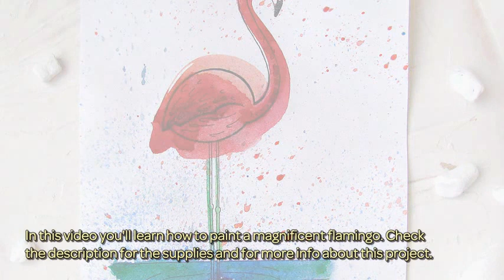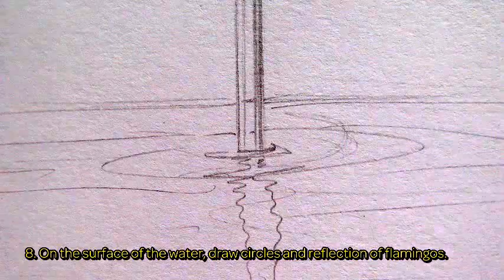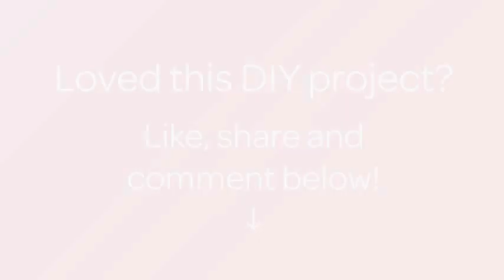How To Paint a Magnificent Flamingo - DIY Crafts Tutorial - Guidecentral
About this DIY project:
- Title: Paint a Magnificent Flamingo

Supplies:
- White paper
- Watercolor
- Brushes
- Pencil
- Eraser
- Black pen